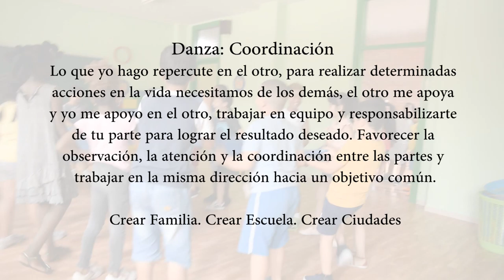Actividad de Danza 1. Escuela de Familias. Fuenlabrada. Erasmus +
Actividad de Danza. Escuela de Familias. Fuenlabrada. Erasmus +